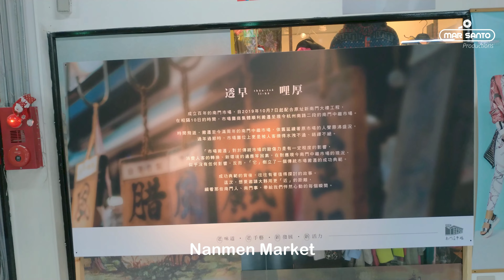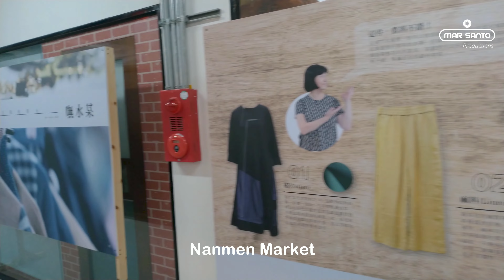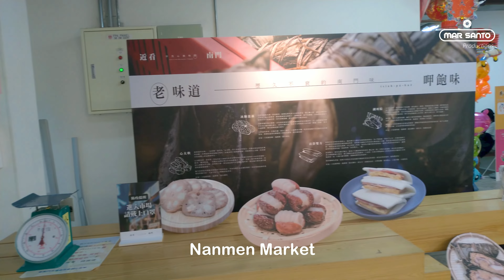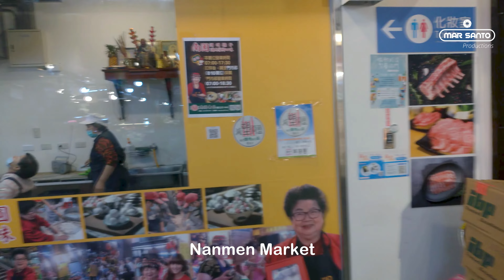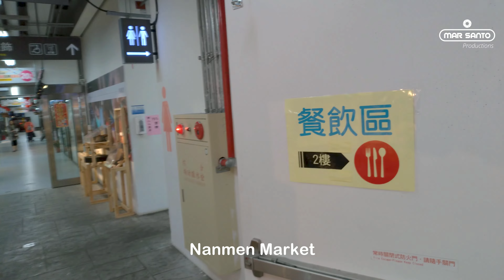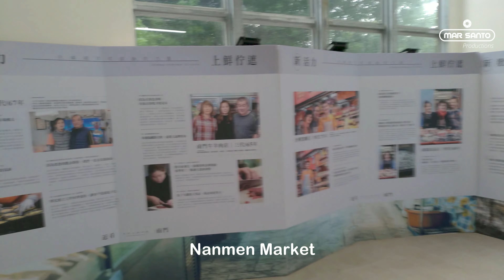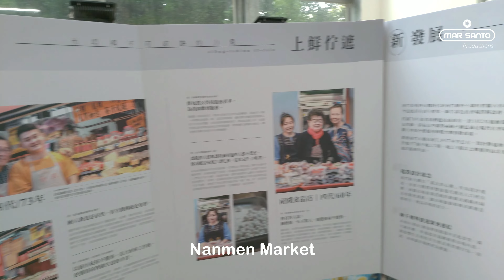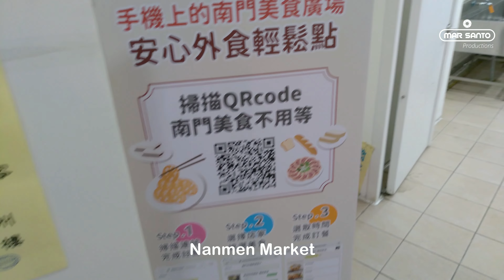✅TAIPEI 🇹🇼 RELAX WALKING IN THE RAIN - VIRTUAL TOUR TO NANMEN MARKET (STREETS NAMES) 4K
Taipei officially Taipei City, is the capital and a special municipality of the Republic of China (Taiwan). Located in Northern Taiwan, Taipei City is an enclave of the municipality of New Taipei City that sits about 25 km (16 mi) southwest of the northern port city of Keelung. Most of the city rests on the Taipei Basin, an ancient lakebed. The basin is bounded by the relatively narrow valleys of the Keelung and Xindian rivers,which join to form the Tamsui River along the city's western border.

The city of Taipei is home to an estimated population of 2,646,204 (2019), forming the core part of the Taipei–Keelung metropolitan area, which includes the nearby cities of New Taipei and
Keelung with a population of 7,047,559, the 40th most-populous urban area in the world—roughly one-third of Taiwanese citizens live in the metro district. The name "Taipei" can refer either to the whole metropolitan area or just the city itself.

Taiwan is full of traditional markets. Every neighborhood has its own local market, but there are a few that are worth going out of your way to check out. Nanmen Market is one of them. First
established in 1906, the historic market has served generations of Taiwanese households. Today,
it is one of the most famous ones in Taipei, and one of the most “luxurious,” given that it’s entirely indoors, with air conditioning and all. Even if you don’t need groceries from the wet market, it’s still worth a visit for the specialty foods section. Taste your way through the stalls: from dried fruits to buffets of cooked foods; and stock up on Taiwanese pantry staples like dried mushrooms and spices. Don’t leave without trying fresh grilled Taiwanese pork “jerky,” which ranges from thin and crispy (like chips) to sweet glazed and chewy (more like beef jerky).

COURSE:
00:00:00 Chiang Kai-Shek Memorial Hall / Section 1, Roosevelt Rd.
00:01:01 Nanhai Rd.
00:03:34 Section 1, Nanchang Rd.
00:05:57 Lane 51, Section 1, Nanchang Rd.
00:06:44 Lane 59, Section 1, Nanchang Rd.
00:07:46 Lane 2, Nanhai Rd.
00:09:52 Nanhai Rd.
00:10:42 Section 1, Roosevelt Rd.
00:12:17 Lane 9, Section 1, Luosifu Rd.
00:13:41 Performing Arts Library of National Theater and Concert Hall
00:13:48 Aiguo E Rd.
00:22:39 Memorial Chiang Kai-shek
00:22:52 Section 2, Hangzhou S Rd.
00:23:46 Nanmen Market

🔴 About us:
MAR SANTO PRODUCTIONS ✅ is a channel with spontaneous videos for everyone. If you don't like it, it's okay because we're getting better every day... And money is not our focus! 😉